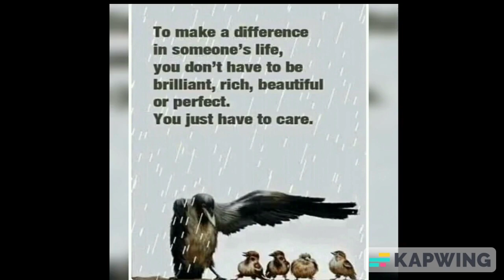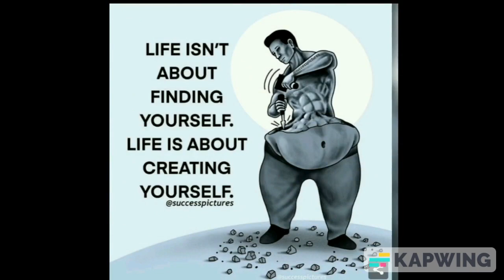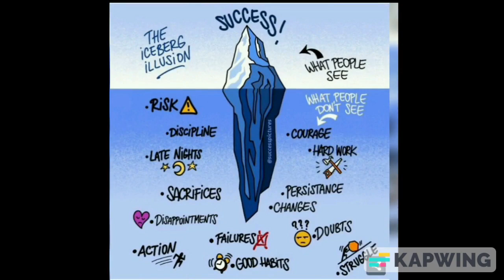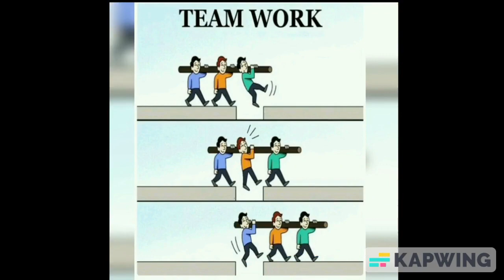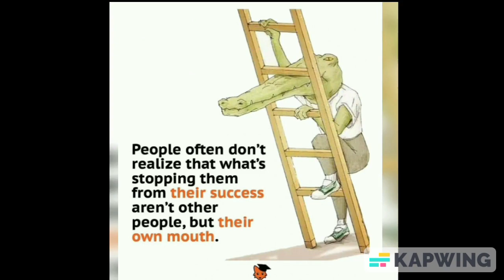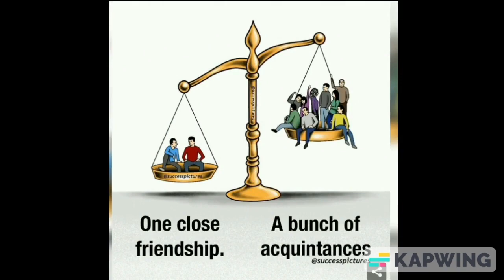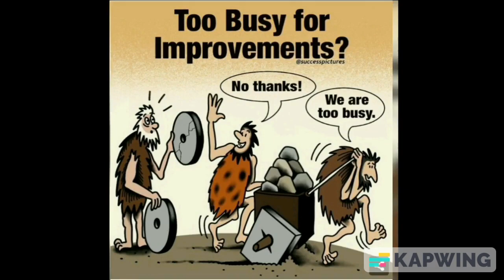One Picture Million words | Deep Meaning Illustrations